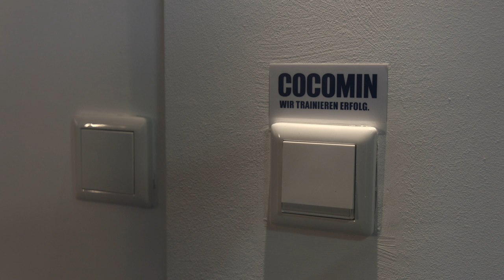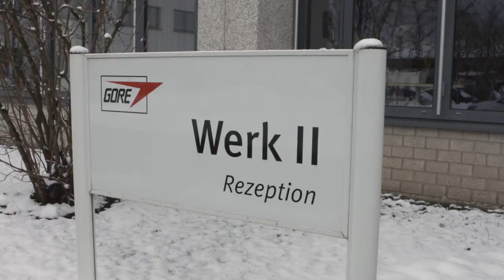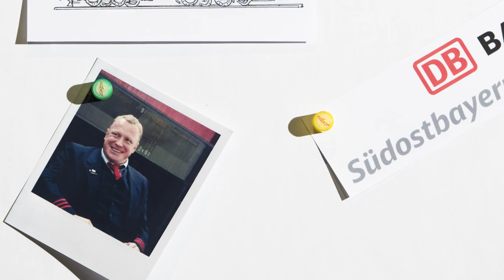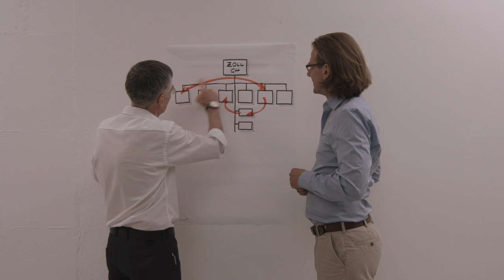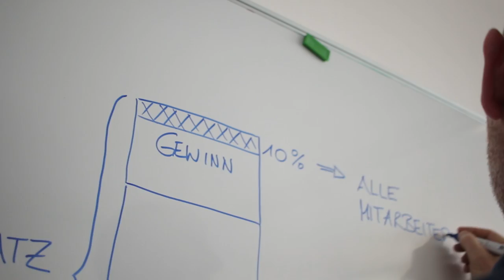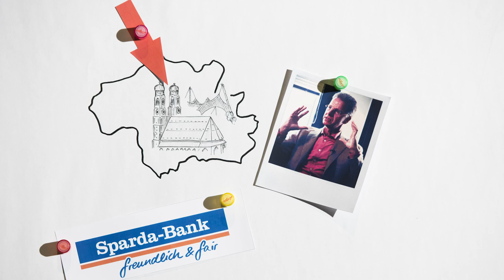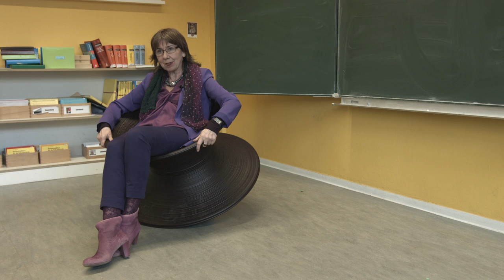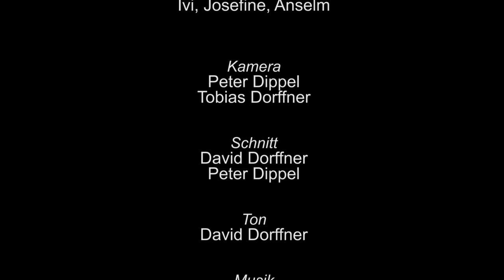MUSTERBRECHER® – DER FILM | KURZFASSUNG | 25 Minuten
25-Minuten-Auszug aus der DVD »MUSTERBRECHER – DER FILM« | Erscheinungsdatum 22. Februar 2016 | Premiere im ARRI-Kino München 11. November 2015 | Dr. Dirk Osmetz | Dr. Stefan Kaduk | Prof. Dr. Hans A. Wüthrich | Schnitt dieser Kurzversion: David Dorffner, Wien